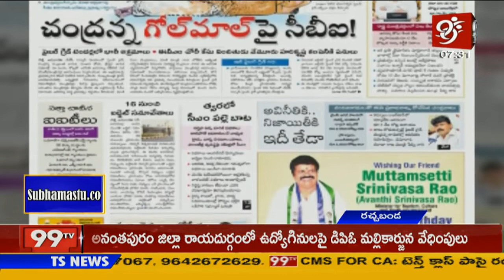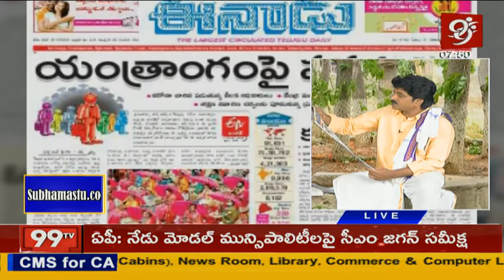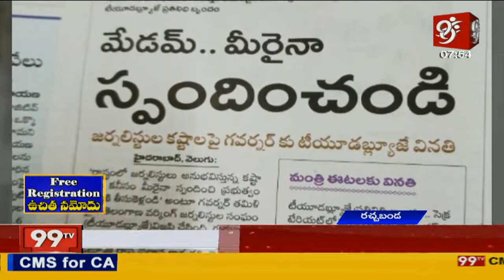Corona హైరానాలో హైదరాబాద్ | Rachabanda | Srinivas Valeti | 99TV TELUGU LIVE